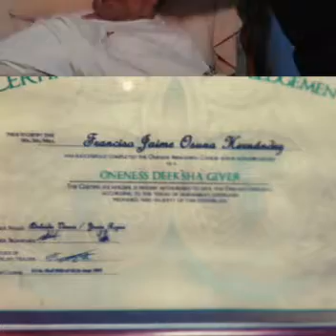Promoviendo la Cultura y tradiciones!Por: Paco Osuna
Un poco de mi trayectoria y promoviendo cultura y tradiciones!
Por: Paco Osuna